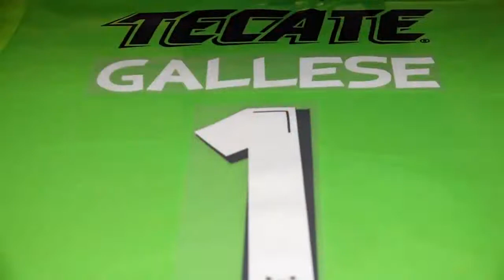Diario Tiburon / 10 Noviembre 17